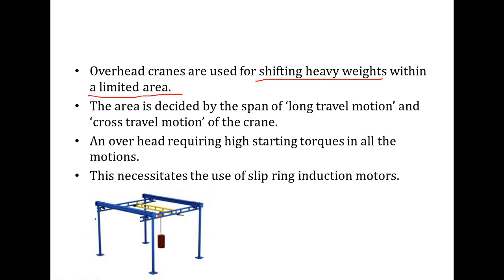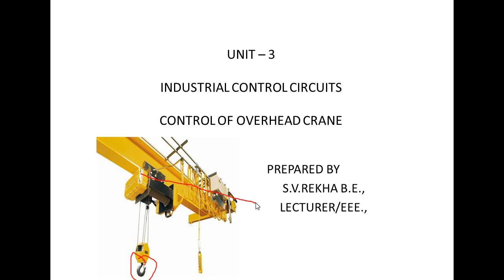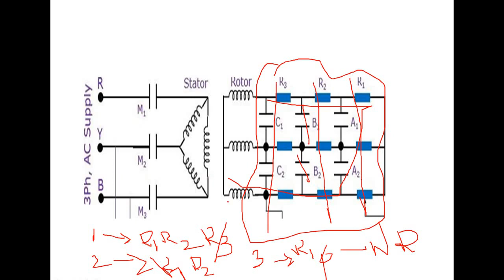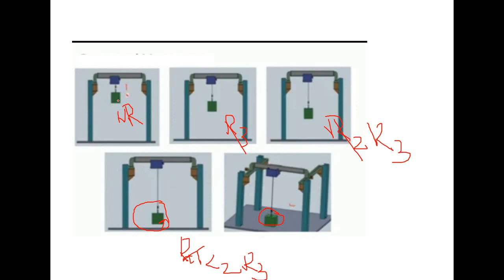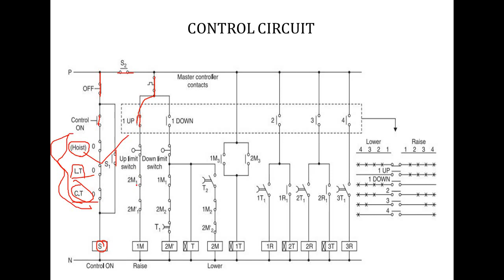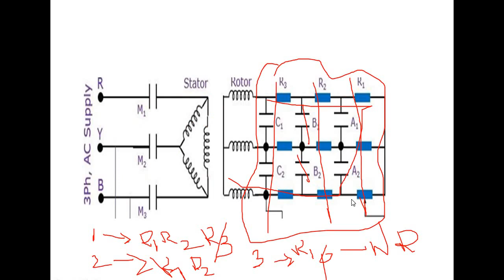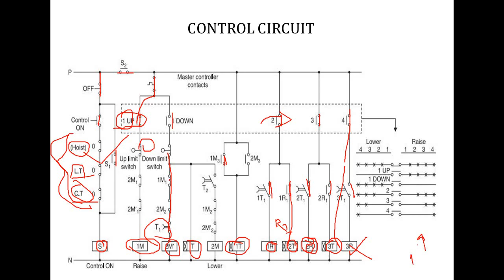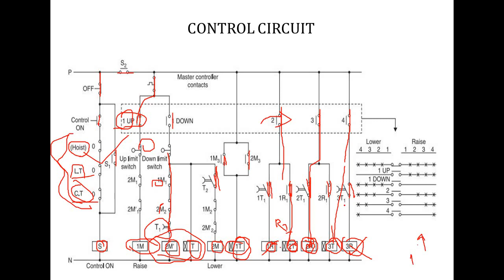Control of Electric Crane || Lecture 7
This video explains about Control of Electric Crane.